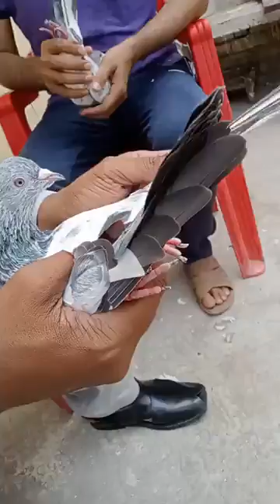ustad akhalaq sab ki chat se